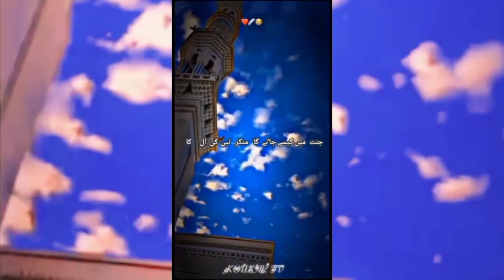shan e ahlebait | Rubina Kousar | 2023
WATCH ISLAMIC VIDEOS ON Rubina Kousar OfficialSUBSCRIBE
For the most beautuiful
. kallam
. naat
. Nausheed
. hamds
 and islamic Naats in Urdu / Punjabi and English.